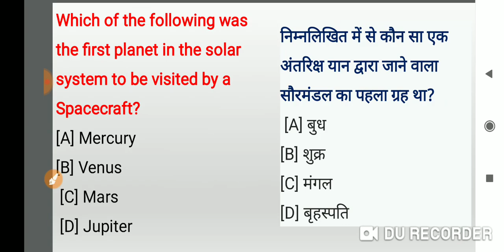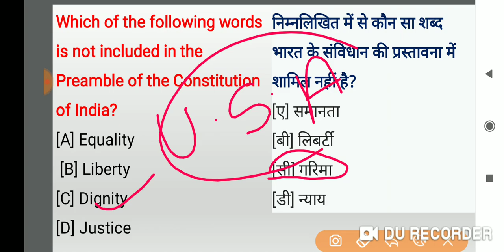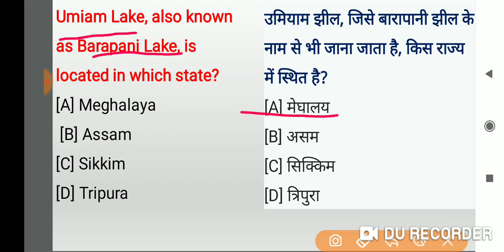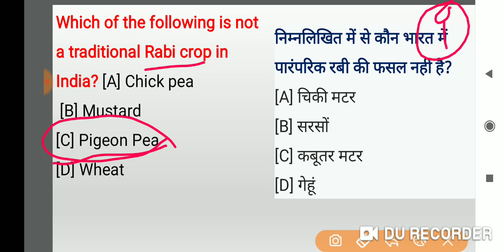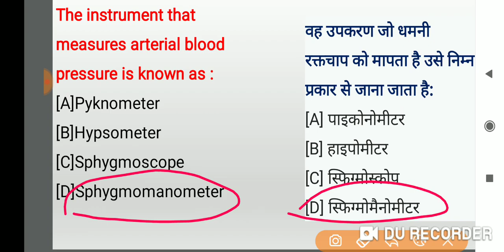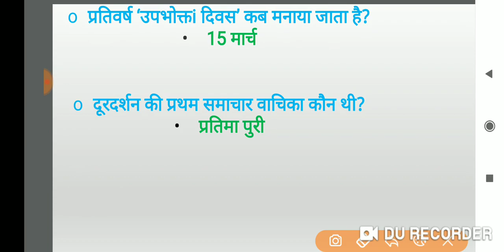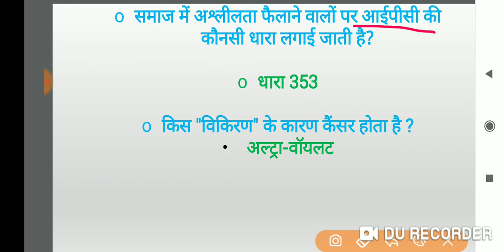Static GK Mix Quiz For CISF Head Constable 2019|| Most Expected Questions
Static Gk Questions For Cisf head constable 2019 Based on previous year questions papers..